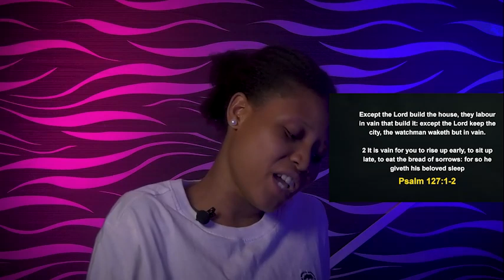[NOVEMBER 1ST 2022] TUESDAY MIDNIGHT BLESSINGS - APOSTLE JOSHUA SELMAN Good Word